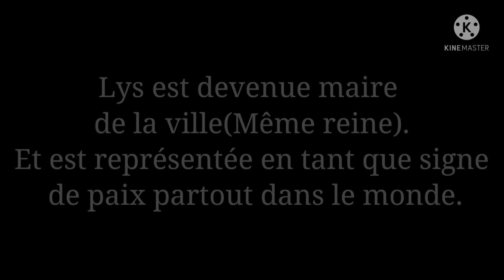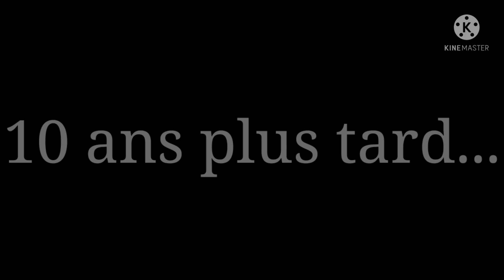L'éclipse surnaturelle...CHAPÎTRE 41 Saison3 (gacha club fr/original)FIN